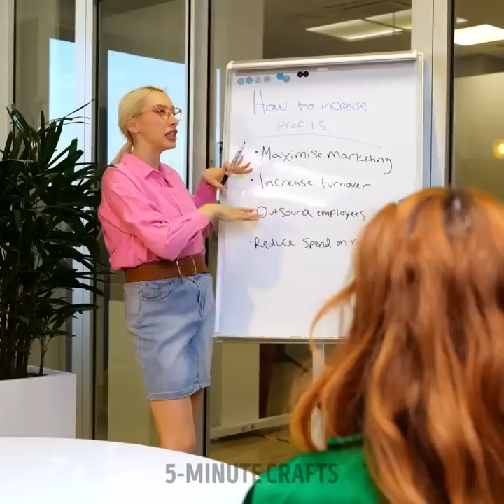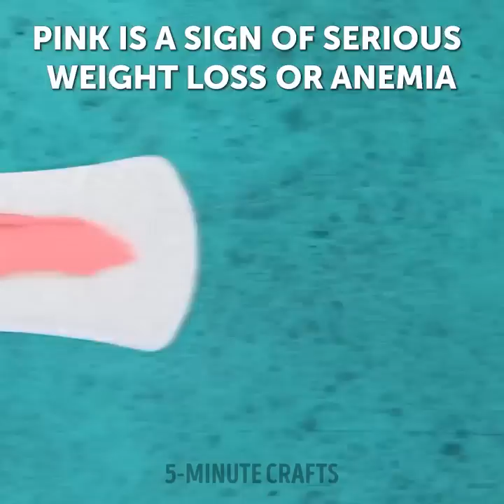🩸 Survive your Period with these Useful Menstrual Hacks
TIMESTAMPS:

0:11 How to remove period stains from jeans
1:22 How to use a menstrual cup
3:00 Menstrual underwear
8:40 DIY Period pad